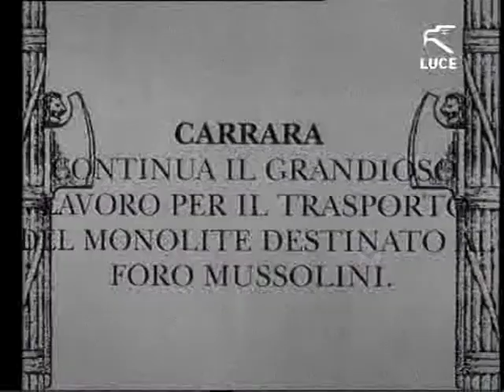Il monolite di Leonardo Tiberi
Il trasporto del "monolite" destinato al Foro Mussolini fu un momento epico della costruzione e della trasformazione della città di Roma. Venne filmato con uno spiegamento di uomini e mezzi davvero imponente. Quattro troupe, dislocate lungo il percorso, precedettero e poi accompagnarono il mastodonte bianco nel suo viaggio dalla cava sulle Alpi Apuane fino alla meta finale. L'azione che ne risulta è incalzante, inesorabile, mentre illustra l'allegoria della vittoria della volontà  e dell'intelligenza dell'uomo sulla materia. Lo spettatore percepisce sin dai primi momenti che nessun ostacolo, nessuna forza contraria potranno impedire a quella gigantesca massa di marmo di raggiungere Roma e l'erigenda Città  dello Sport.